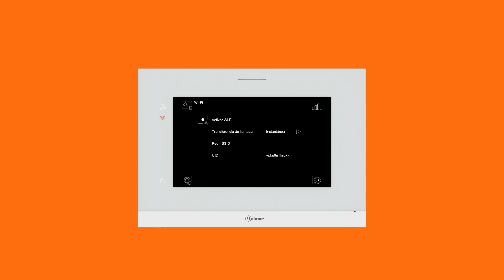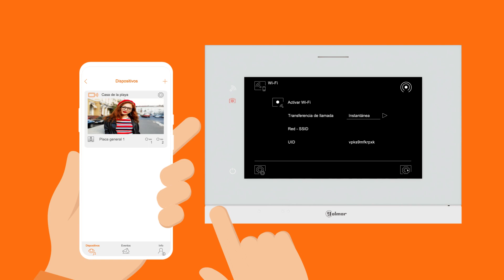Registro de un monitor ART 7W⧸G2+ en la APP G2CALL+ de GOLMAR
Aprende cómo emparejar y configurar el monitor WiFi ART 7W/G2+ a nuestra app G2Call+ fácilmente, disponible en Android e iOS.

El monitor ART 7W/G2+ con módulo WiFi integrado permite al usuario desviar las llamadas que reciba en su vivienda directamente a su smartphone, permitiéndole responder a estas e incluso abrir la puerta desde cualquier lugar.

Para estar siempre conectado.